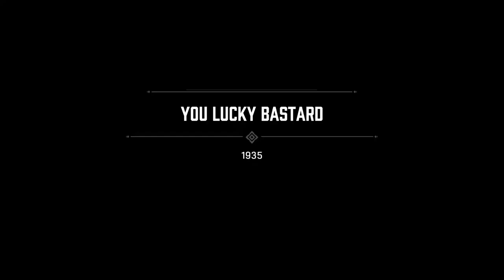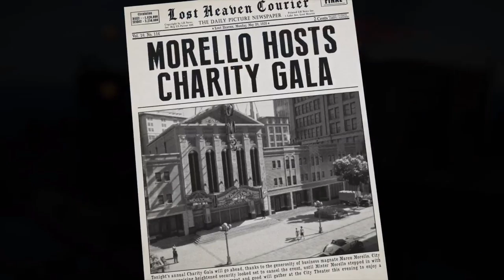Mafia Definitive Edition Part 7 (pc)- kill Sergio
Mafia Definitive Edition (Mafia Remake) Walkthrough Gameplay Part 7 includes a  Prologue and Campaign Missions. My 2020 Mafia Definitive Edition Remake Gameplay Walkthrough will feature the Full Game. This Mafia Definitive Edition Gameplay Walkthrough will include all Campaign Missions, Main Missions, 2020 Gameplay, Cinematics, Cut Scenes and the Ending of the Single Player.

Mafia: Definitive Edition is an action-adventure video game. A remake of the 2002 video game Mafia, it was announced in May 2020 and is scheduled for release in September 2020. The game is set within a redesigned version of the fictional city of Lost Heaven (based on Chicago) in the 1930s, and follows the rise and fall of taxi driver-turned-mobster Tommy Angelo within the Salieri crime family.

Rated M: Blood, Drug Reference, Intense Violence, Sexual Themes
Strong Language

Developer: Hangar 13
Published: 2k Games
Systems:  PS4, PS4 Pro, PS5,  Xbox One, Xbox One X, Xbox Series X, Pc